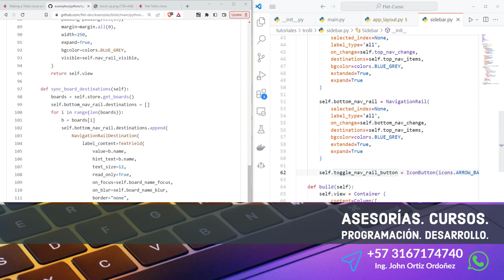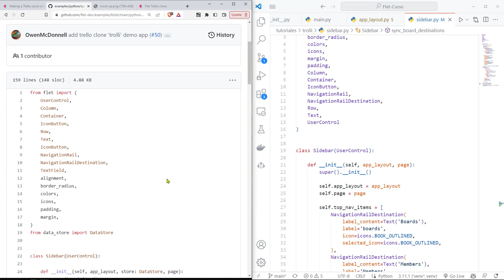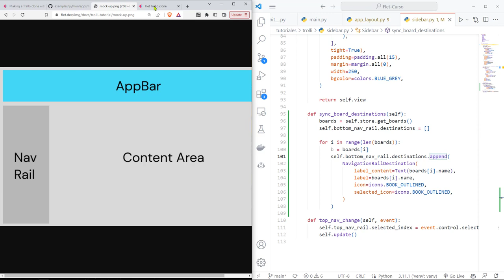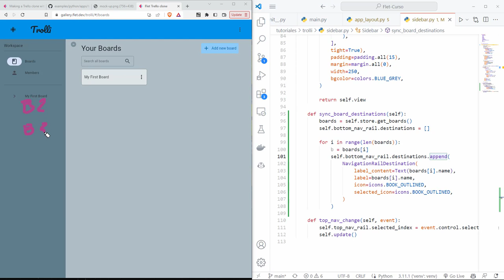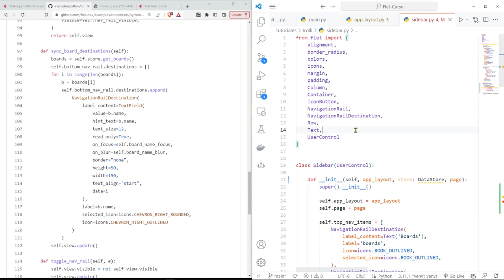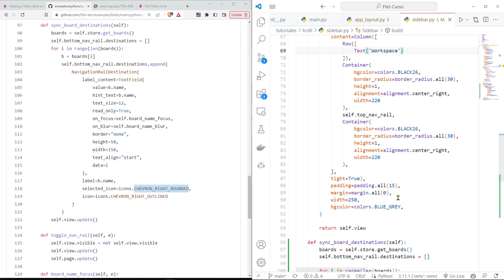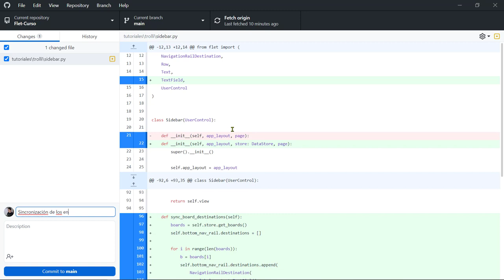Flet Curso: 222 TROLLI - Sincronizar Secciones Boards (Tableros) de la Barra de Navegación Lateral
Flet Curso: 222 TROLLI - Sincronizar las Secciones de Boards (Tableros) de la Barra de Navegación Lateral.